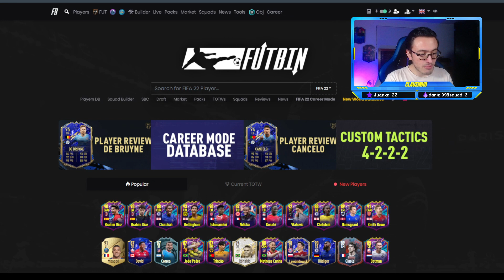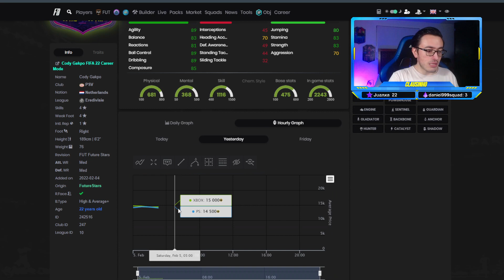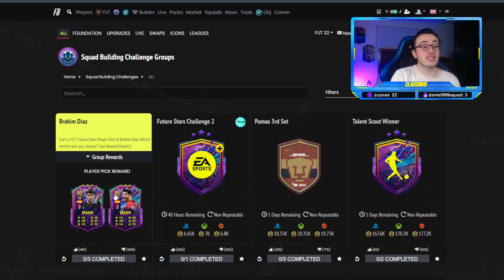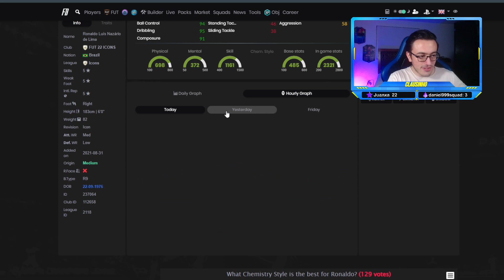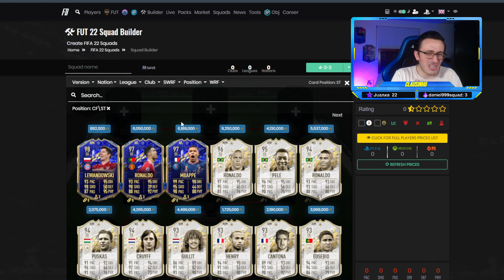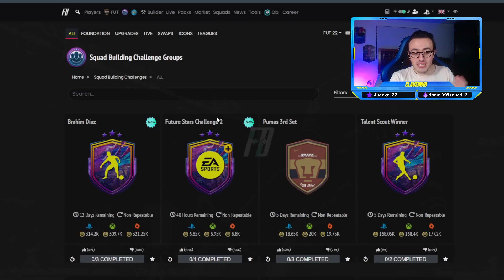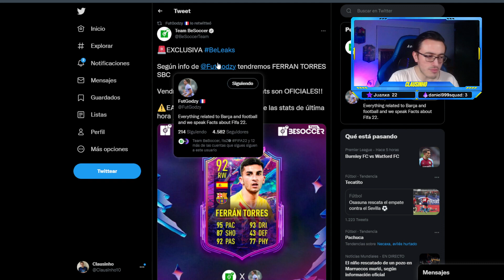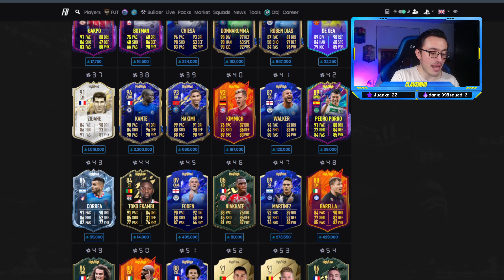😱 SBC RONALDO NAZARIO 94 FILTRADO! | COMO TRADEAR CON FILTRACIONES | FIFA 22 ULTIMATE TEAM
Ya se filtró el SBC de Nazario medio, qué impacto tendría su SBC en el mercado, bajarán los delantero con la salida de su SBC, SBC de iconos y más SBC de future stars filtrados!
Además analizamos el mercado y vemos cómo ganar monedas durante el evento de future stars con próximos SBCs

0:00 Intro
0:15 Cuantas fichas trueque van?
0:40 Cuanto vale Brahim Diaz Future Stars?
1:10 Que versión elegir de Brahim Díaz Future Stars?
1:45 Vale la pena Brahim Diaz Future Stars?
2:05 Como obtener un Future Stars gratis?
2:10 Requisitos SBC Future Stars
3:10 Subirán los Future Stars?
4:19 Tradeo Brahim Diaz Future Stars?
4:50 Hagi Jr Future Stars filtrado
5:05 Cuándo sale SBC Butragueño prime
5:12 Cuándo sale Tomiyasu Future Stars?
5:30 SBC Zidane 91 baby filtrado?
6:15 SBC Ronaldo Nazario 94 filtrado!
6:40 Cuándo sale SBC Ronaldo Nazario medio?
7:02 Bajón precio Nazario 94
7:37 Bajón de precio Cristiano Ronaldo TOTY
7:50 Mbappe bajará de precio?
8:25 Cuánto costará Ronaldo Nazario SBC?
9:00 Bajarán los delanteros con la salida del SBC de Nazario 94?
10:40 Filtración SBC player pick 84+?
11:05 Cómo tradear con SBC filtrados de future stars
12:15 Cuándo comprar menciones honorificas?
13:05 Analisis de Mercado
13:33 SBC Ferran Torres Future Stars?
13:45 Cuándo sale Ferran Torres Future Stars?
15:00 Despedida